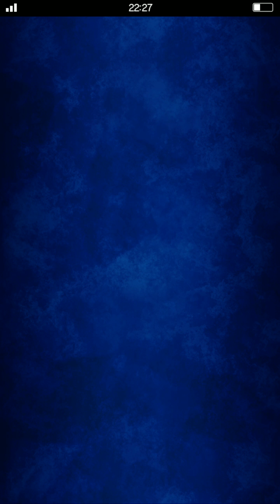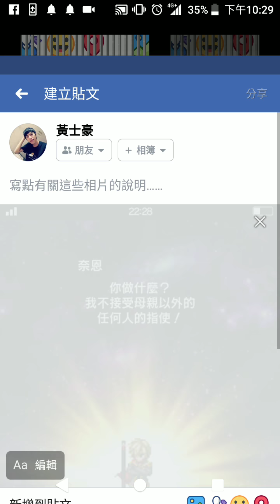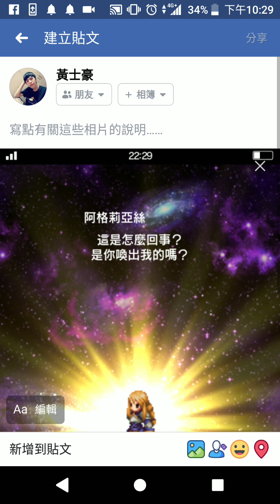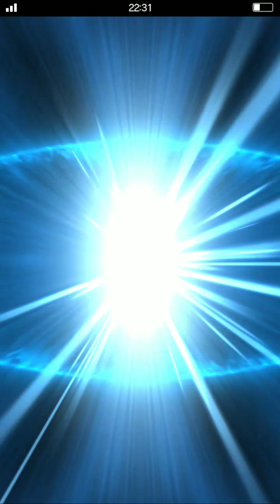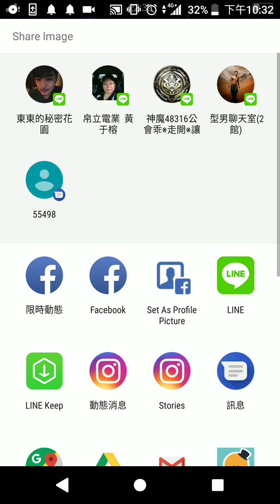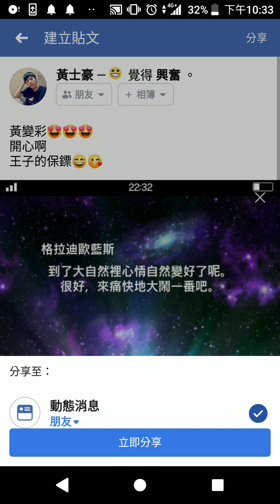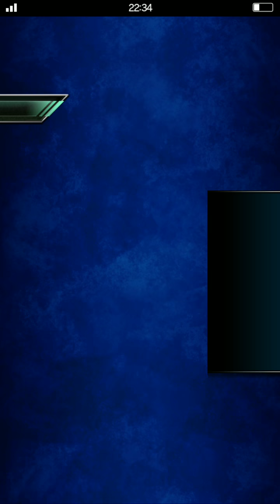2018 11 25